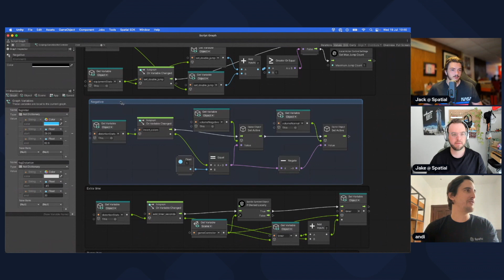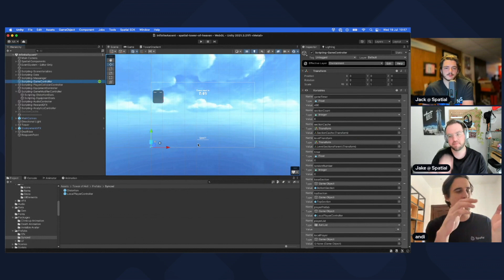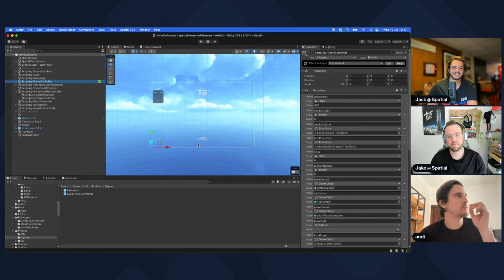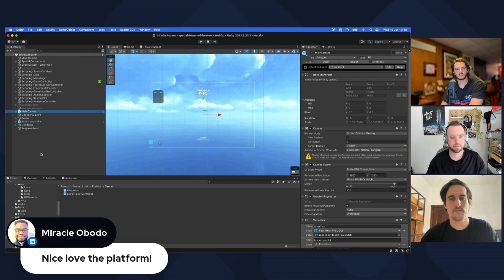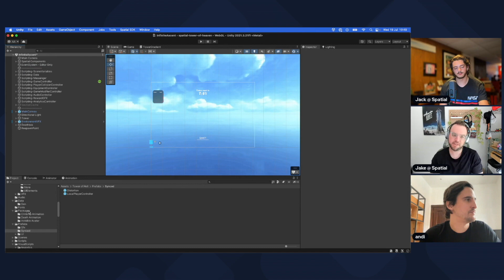Unity Visual Scripting Tips and Best Practices | Spatial Game Dev Academy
Unleash your creativity with Spatial! Explore worlds, create characters, play games and connect with millions across the globe from web, mobile, and VR.